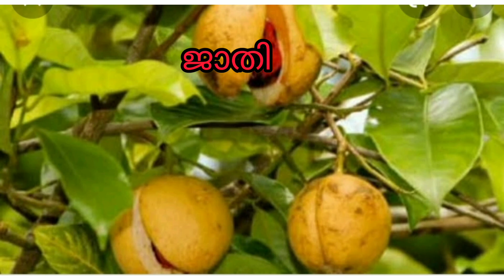വരുമാനത്തിന് വേണ്ടി ചെയ്യുന്ന കൃഷികൾ std 2 മലയാളം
std 2 മലയാളം, വരുമാനത്തിന്ന് വേണ്ടി ചെയ്യുന്ന കൃഷികൾ